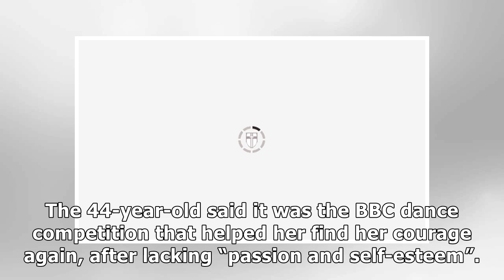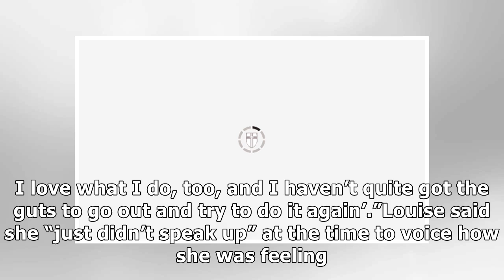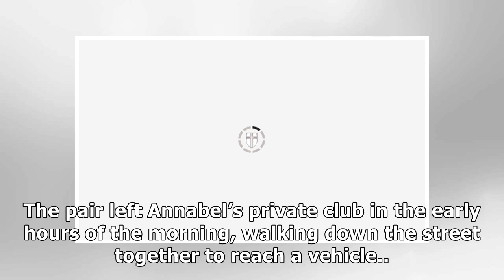Louise Redknapp: ‘I didn’t speak up’ Strictly star on marriage to ex Jamie Redknapp